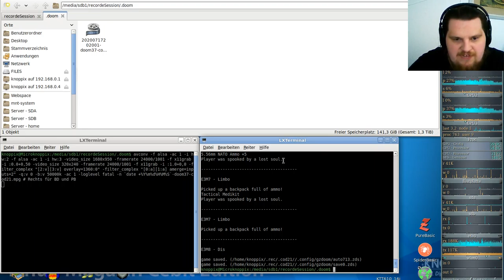Let´s Play Call of DooM Sigil Ultimate (gzdoom) E3M7 - Limbo